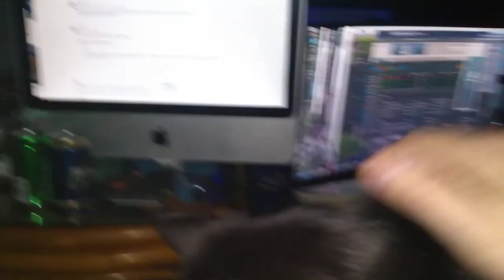MrTibbles & Tuney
more info & dates to be added